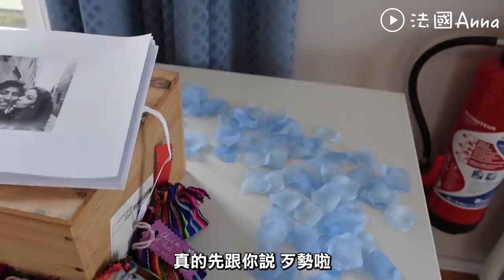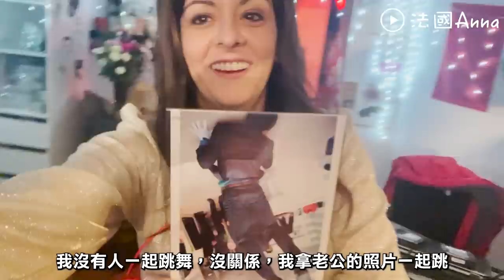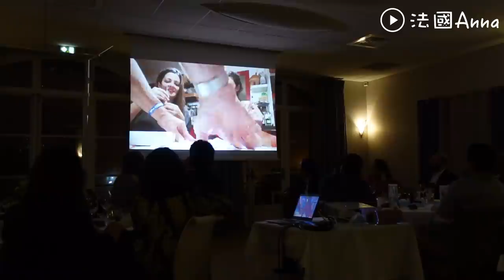妹妹結婚了！我偷偷把台灣結婚習俗投入妹妹的婚禮～ FRANCE VLOG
今天的影片很開心😃分享妹妹的婚禮！

🗺 ►Place：法國家  En france
🧍🏻‍♀️ ►With：法國家人 La famille
📅 ►Date ： 2022/01

▪️    婚禮     ▪️Mariage
▪️異國婚禮 ▪️Mariage multiculturel

🔤字幕：中文 / Sous-titres en français à activer
📩工作相關部分麻煩請直接跟我的經紀人聯絡！謝謝喔